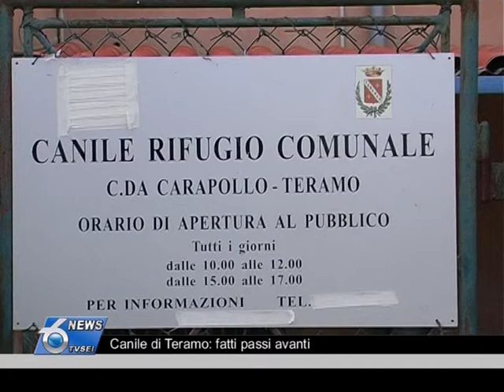Canile di Teramo fatti passi avanti